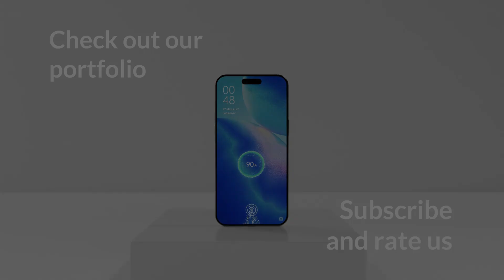Smartphone Presentation | Adobe Premiere Pro Template